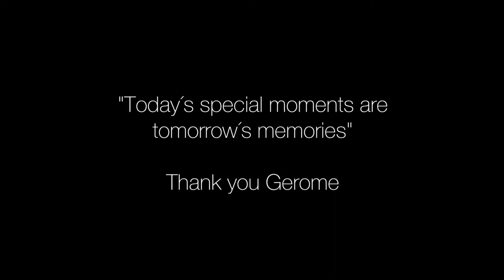Alvaro Soler - El Camino (Live) Centolire - Berlin 2017